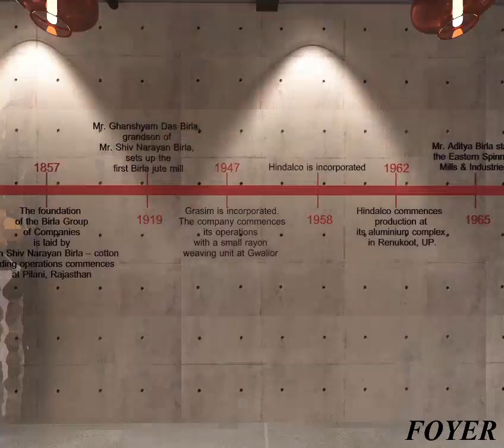AADITYA BIRLA OFFICE WALKTHROUGH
We are a Mumbai based Animation and Designing firm focussing on Architectural & Interior designing with an experience of over 10 years. We provide services like 3d stills of interiors & exteriors, 360 degree stills and videos, 2-d plans, architectural walkthroughs, corona views and virtual reality services.

3dwalkthrough